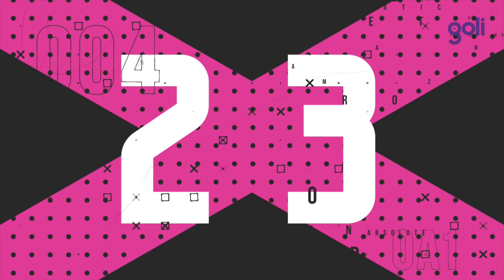VENEZIA FC VS REAL URQUIZA FC - CLAUSURA GOLI 2021 - FECHA 3